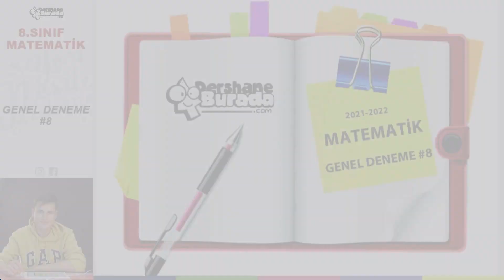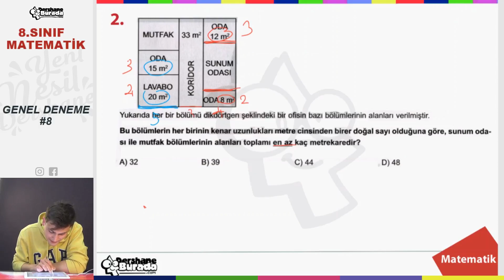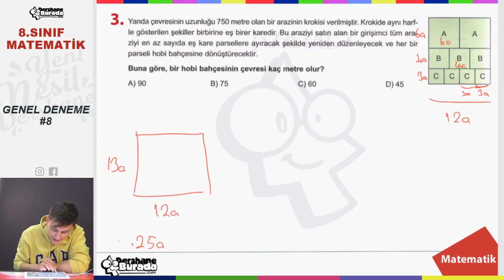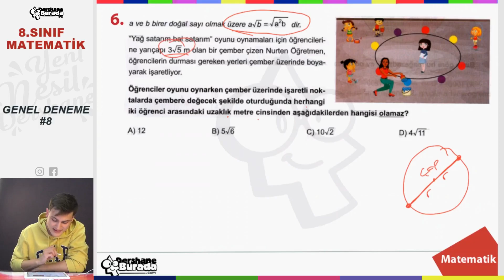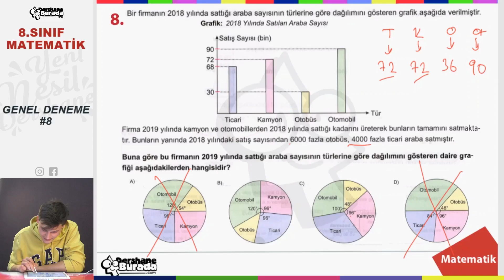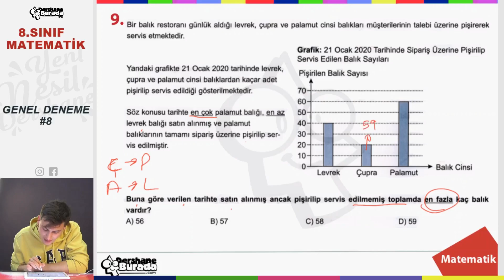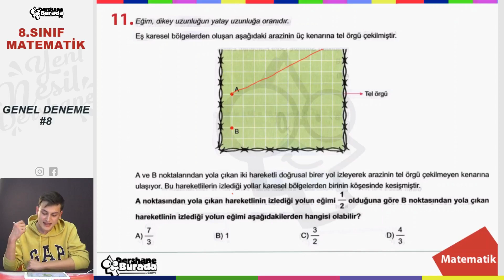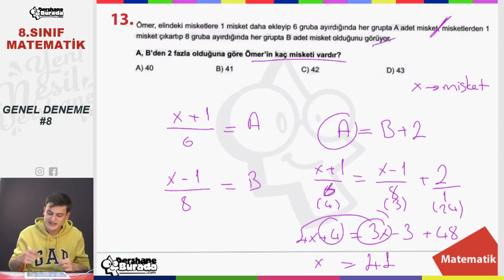Sınava Kadar LGS Kampı GENEL DENEME MATEMATİK #8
Liselere Giriş Sınavları 2022 Hazırlık Maratonu Tam Gaz Devam Ediyor!!!

Bizde sizler için sınava kadar LGS Kampı hazırladık.Her gün bir ders denemesi çözeceğiz.Pazartesi Türkçe ile başlayıp, Cuma günü İngilizce ile denemeyi tamamlayacağız.

her gün çözeceğimiz denemelerle sizlerin sınav teknikleri konusundaki becerilerinizi en üst seviyeye getirmeyi amaçlıyoruz. Ayrıca süre kullanımı ve zaman yönetimi gibi konularda da sizleri geliştirebilmek için elimizden gelenin en iyisini yapacağız.

Sınava Kadar LGS Kampı GENEL DENEME MATEMATİK #8 PDF dosyasını aşağıdaki linki kullanarak indirebilirsiniz.

Başarılar diliyoruz.